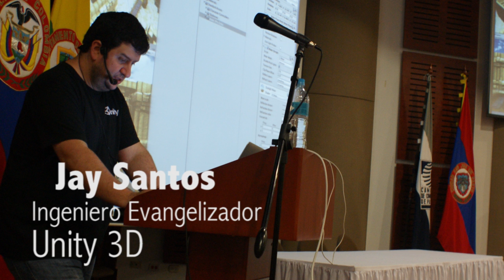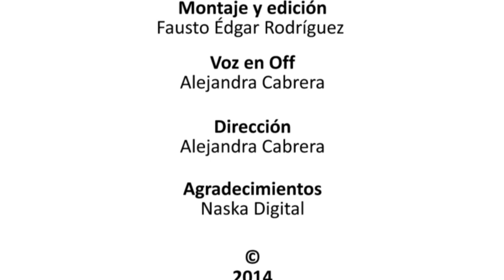Resultado Tour Unity ViveLab Nariño 2.014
El Tour Unity inicio con fuerza en el Sur de Colombia
Con total éxito se desarrolló el TourUnityViveLab Nariño, 500 personas entre ellos, aprendices, aficionados, diseñadores y desarrolladores del territorio, cumplieron la cita con el primer evento que contó con un conferencista internacional para impulsar la creación de Videojuegos. Gracias al proyecto ViveLab Nariño, ejecutado por ParqueSoft Pasto y con el apoyo del Ministerio TIC Colombia, Colciencias, la Gobernacion De Nariño, la Alcaldía de Pasto y NASKA DIGITAL , se logró convocar a todos estos jóvenes que se perfilan como futuros exponentes de esta industria prometedora.

Gracias a la acogida y respuesta de nuestra ciudad en la convocatoria, hizo que la Directora de Educación para las Américas de Unity; Sara Cannon y Leonardo Lamprea, Director Ejecutivo de Naska Digital, realizaran un viaje exclusivo a nuestra ciudad con el objetivo de observar el talento y ser partícipes del evento. Lamprea, puntualiza “el evento llenó todas las expectativas, Pasto es una ciudad de talento”, recalca que gracias a la gran sorpresa que se llevaron del talento regional, al finalizar el evento entre los asistentes que viajan frecuentemente a Bogotá se rifará en las próximas semanas una beca para estudiar en NASKA DIGITAL, el ganador se dará a conocer en las redes sociales de la organización, concluye.

Entre los asistentes se exalta la participación de Juan David Castillo, un niño de 13 años que cursa grado noveno, a su corta edad hace parte del movimiento de desarrollo de videojuegos, expresa “desde pequeño siempre me he interesado por jugar, y después me pregunté cómo se hacen los videojuegos, con qué programas, qué hay detrás”. Con el objetivo de motivar e impulsar el talento de Juan David, ParqueSoft Pasto lo hizo partícipe del taller práctico que se realizó en la tarde en exclusiva con Jay Santos, representante en América Latina de Unity 3D, a esto Juan David agrega “Unity 3D, es un programa de oportunidades tiene todas las herramientas para hacer realidad lo que estoy pensando, a su vez expresa que todas las familias deberían de apoyar el interés que demostramos los niños hacia los sistemas”.

Pasto está listo para seguir enfrentando retos

Jay Santos, Ingeniero de Arquitectura y evangelista de videojuegos en América Latina de Unity 3D expresó con gran agradado la importante participación del Talento nariñense en estos escenarios que permiten que cada día tras día la industria de videojuegos afronte desafíos en su evolución.

Gelber Morán Silva, Director Ejecutivo de ParqueSoft Pasto, resalta que eventos como estos contribuyen al desarrollo y fortalecimiento de Industria TIC de Nariño, donde los participantes obtienen de la mano de expertos, de personas que participan exitosamente de la industria las bases para poder realizar grandes proyectos y participar con éxito en esta industria prometedora a nivel internacional.